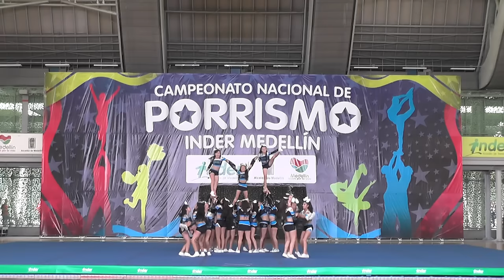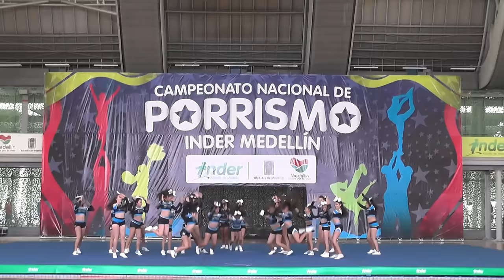51 Spirit magic N3 Fem- Inder Medellín 2015 Domingo